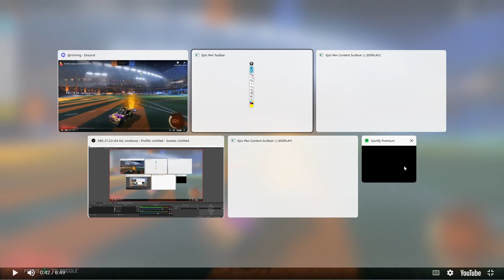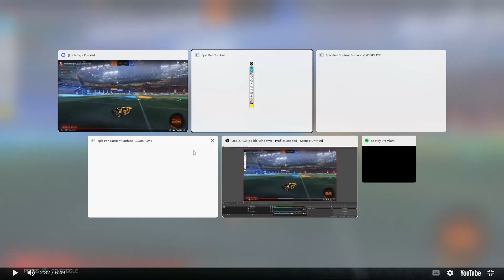Diamond 2 Rocket League Replay Analysis by Shazanwich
Yo what is up guys. Rocket League Coach Shazanwich has entered the building. This is a diamond 2 replay analysis where I break down gameplay and give advice on how to play certain situations in Rocket League and provide detailed explanations to this Diamond 2 Rocket League player and give him constructive criticism on how to get better at the game. Hopefully you guys can appreciate my coaching style and learn something useful from this. Best of all its FREE!!

MY CONTROLS ARE
JUMP (X)
BOOST (O)
STICK AIR ROLL (L1)
DRIFT (L1)
AIR ROLL RIGHT (R1)
BALL CAM (TRIANGLE)
BRAKE/GAS (L2/R2)
CAMERA SETTINGS
FOV (110)
DISTANCE (230)
HEIGHT (80)
ANGLE (-3)
STIFFNESS (.60)